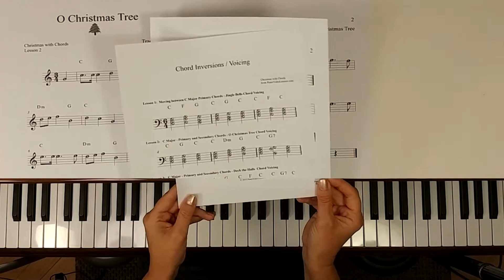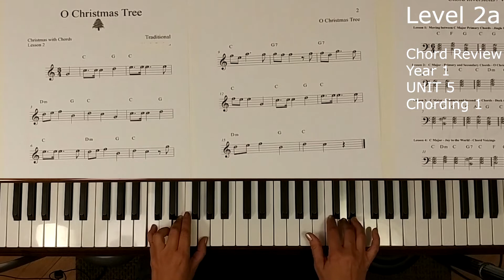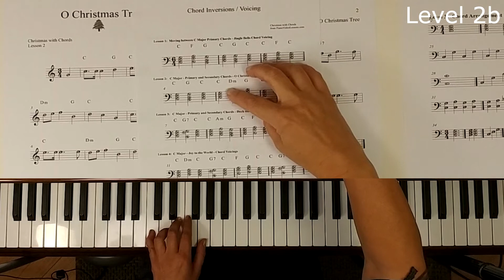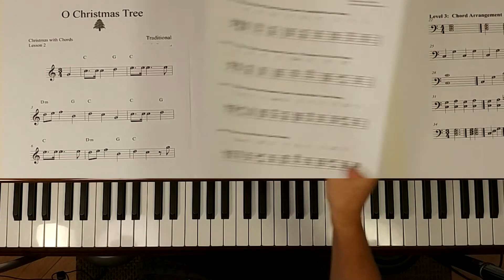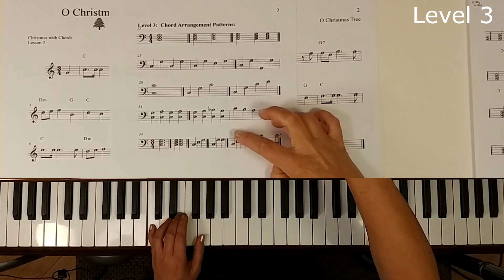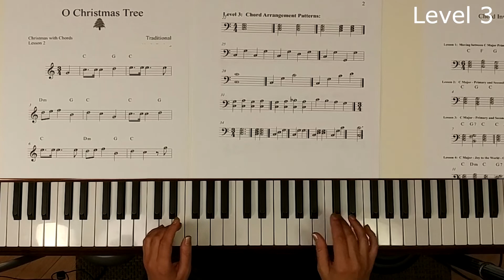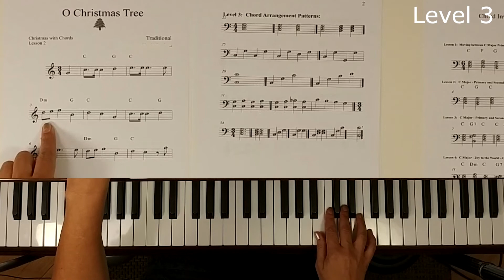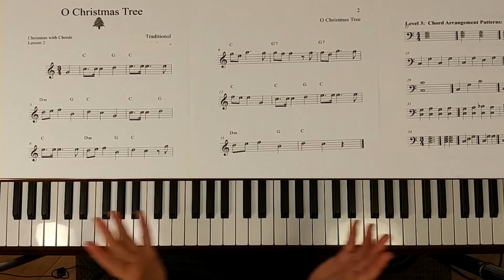How to Play O Christmas Tree | Piano Chording Lesson | Beginner, Intermediate Lesson 2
In this lesson we'll learn to play O Christmas Tree!
Just like the other lessons,  I'll show you 3 levels!
0:00 Intro
0:50 Level 1 - Basic: Melody  + Single note harmony
2:27 Level 2 - Melody +Triads
4:08 Level 2B - Melody + Triads in inversions
6:05 Level 3 - Melody + Arranged Harmony

Please visit this website to find the complete piano lesson index as well as the printable materials for the lessons:

Do you want a primer to get you started?
Want a quick course in Note Reading?
Here's the Note Reading Crash Course!
Need to get faster at reading notes?
Let the Note Speller for Piano help you remember all of the notes with lightning speed!